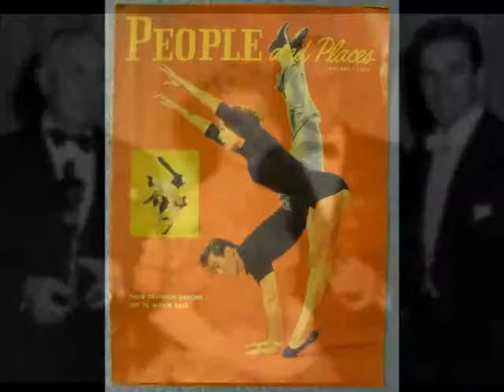Marge Champion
Introduction for the Marge Champion interview with Richard Skipper. October 5th, 2014, Spiral Theatre, NYC